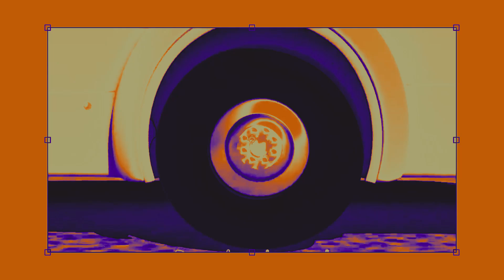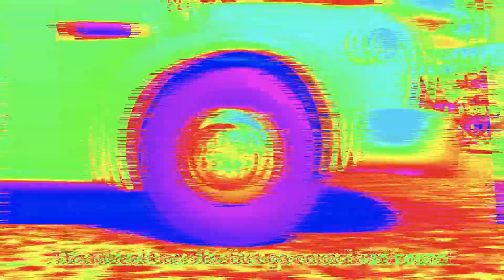CocoMelon Wheels On The Bus 108 Second Several Versions | Sounds Variation.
❗️ Each video I personally think over and create manually I hope that no one will steal my videos as they are copyrighted content and I spend a lot of time creating them

*All Variations in this Video are created by me (*Mike DE*)